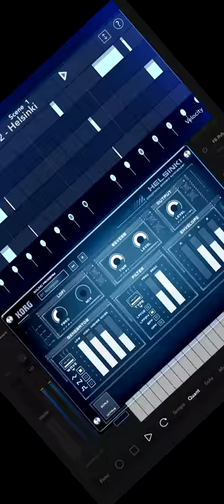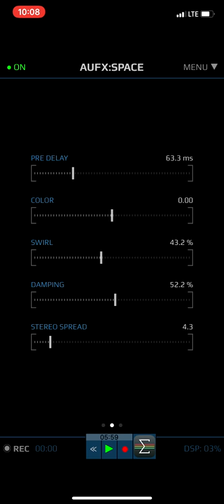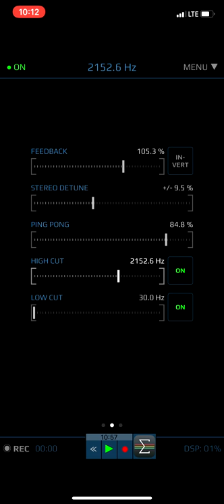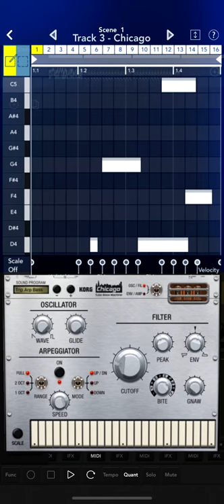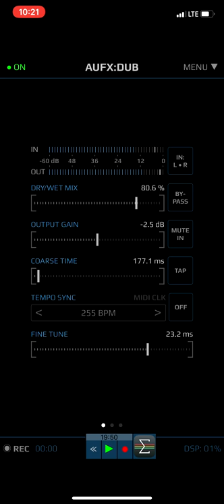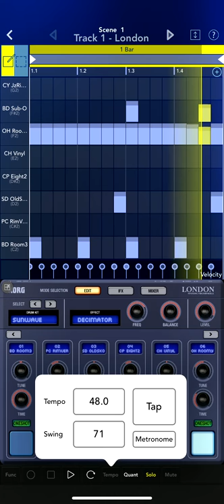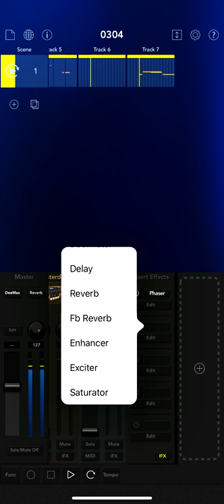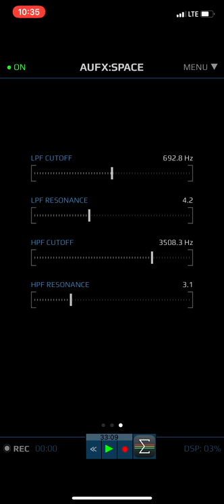Abide Serene - 0304